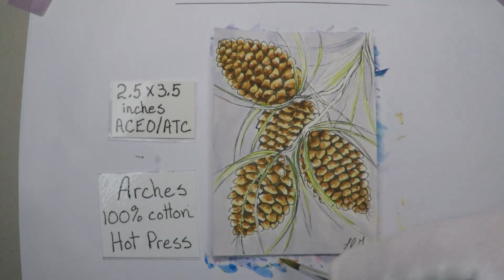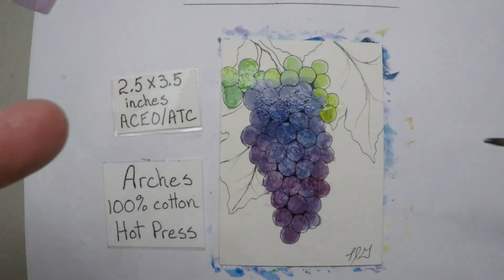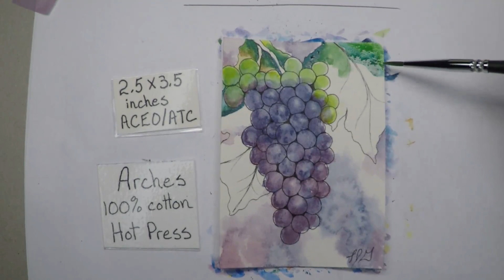Part 3 - the Grapes Miniature Art Cards - Limited Palette Beginners Ink and Wash Watercolor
And my Etsy Shop
If you'd like to help me continue my channel, please consider a donation to the Tip Jar, all tips are greatly appreciated